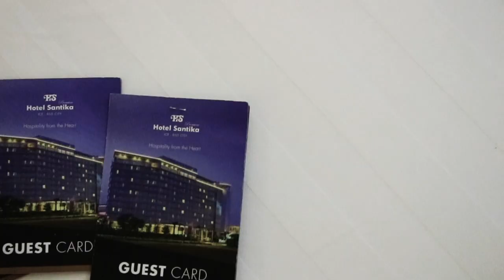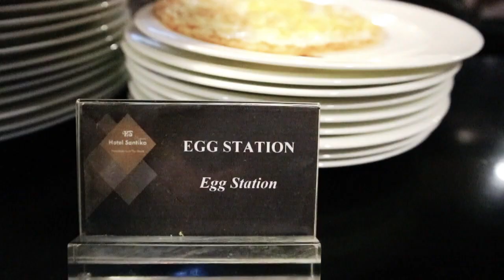REVIEW Hotel terkece di BSD, edisi Hotel Santika Premiere BSD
Assalamualaikum sahabat Trickeffect,

Bismillah kali ini kami dari Tim Trickeffect mau mulai membagi video perjalanan kami berkeliling keberbagai tempat di dunia ini gaes :) baik video perjalanan saat kami ada job motret ataupun video perjalanan liburan kami.

Sebagai tambahan kami juga akan mereview hotel hotel yang pernah kami kunjungi, semoga ada manfaat yang bisa diambil dari video video yang kami buat :)

Episode kali ini kami akan mereview Hotel terkece di BSD dan kami memilih Hotel Santika Premire BSD karena letaknya yang berdampingan persis dengan ICE BSD, jadi untuk kalian yang ada keperluan di ICE BSD baik untuk Wisuda, Menonton Konser ataupun menghadiri berbagai acara di ICE BSD, hotel ini bisa menjadi rekomendasi tepat untuk kalian :)

Link booking hotelnya dibawah ini yah guys

Check out this accommodation! The best fit for your way of staycation!

instagram wedding @trickeffectid & @trickeffectweddings
instagram Behind The Scene @trickeffectproduction